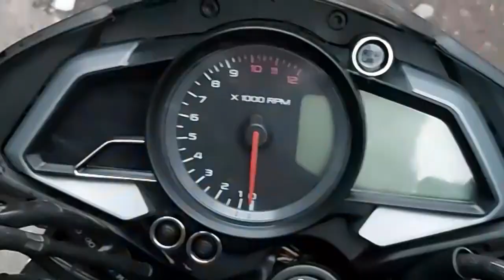MI NUEVO CASCO🏍 BKR CYBER😈 // REVIEW & UNBOXING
➡️ Mi equipo:
📸Carcasa para GoPro
🎙 Adaptador de micrófono
📦 Kit de accesorios para GoPro
📳 Soporte móvil manillar KTM
📳 Soporte móvil manillar Italika
🏍️ Casco KTM
🛡 Protector de calzado
🛵 Red de carga